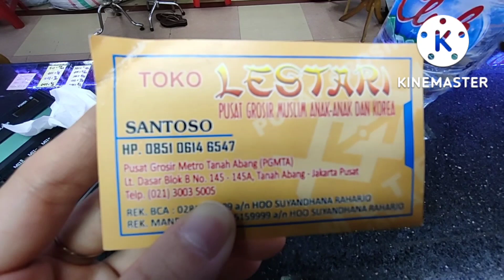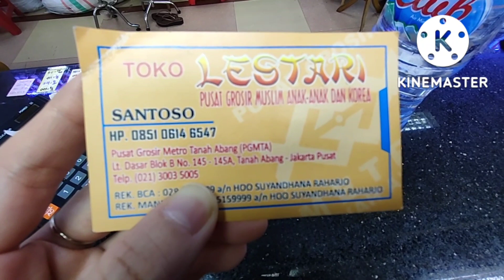Gamis Anak Terbaru Pusat Grosir Metro Tanah Abang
Halo semuanya kali ini vincentia fashion ada di pasar grosir metro tanah abang yuk kita lihat keseruan belanja di Pasar Grosir Metro Tanah Abang